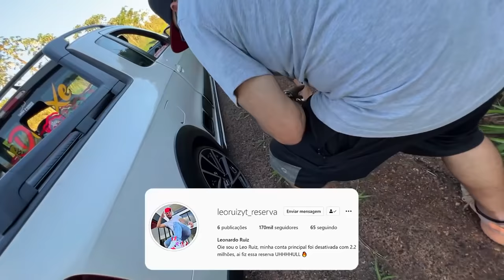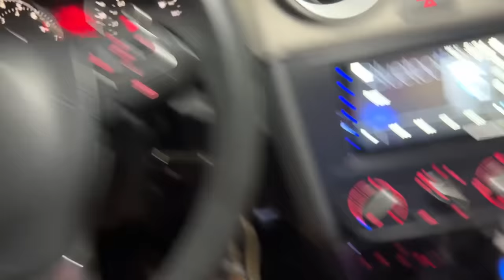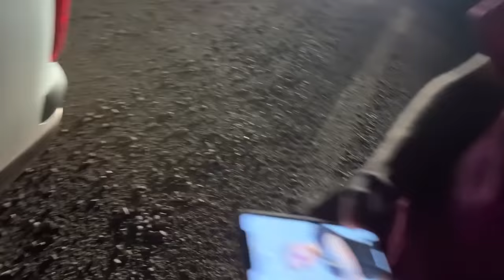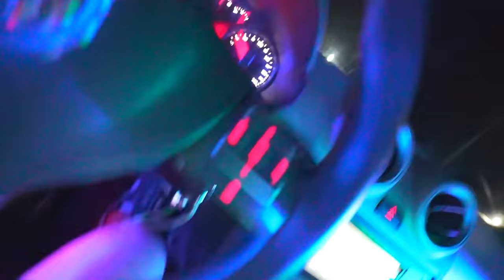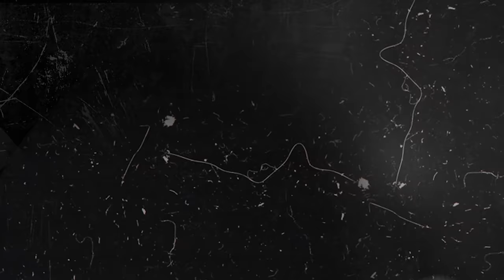MINHA SAVEIRO CROSS QUEBROU E FIQUEI NA RUA !! 😥😭